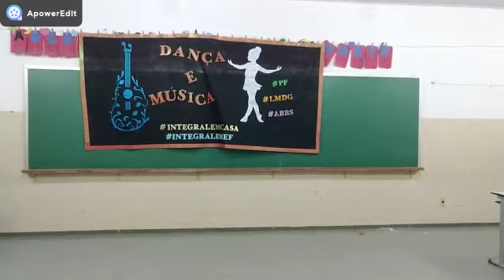Aula de Just Dance dos Enrolados